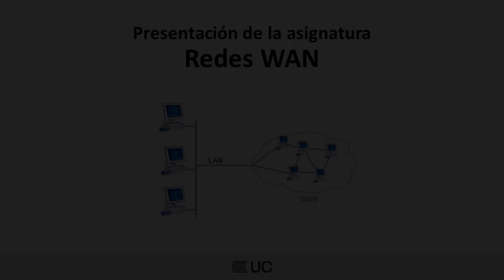Presentación de la asignatura: Redes WAN